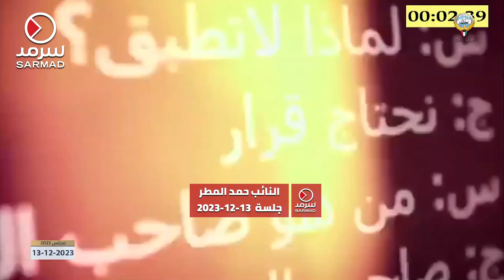النائب د. حمد المطر: 50 ألف طالب يتخرج من الثانوية سنوياً.. ويصطدمون ببيروقراطية وزارة التعليم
• المدارس الخاصة الذي يحصل على 92% يأخذ 100% ونسبة التسرب منهم في التخصصات الطبية 30%

حمل تطبيق «سرمد» وكن مع الحدث